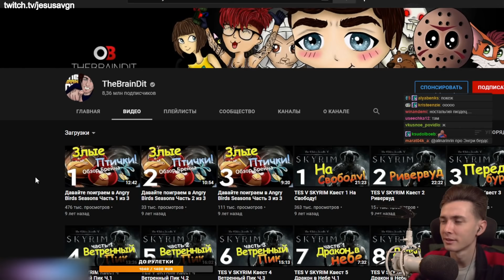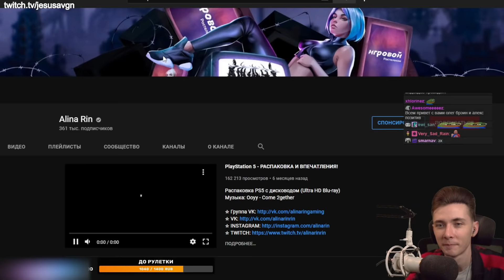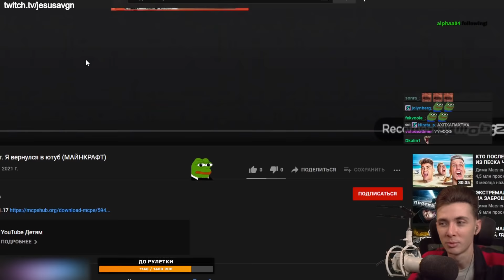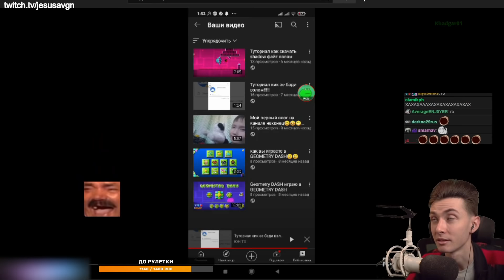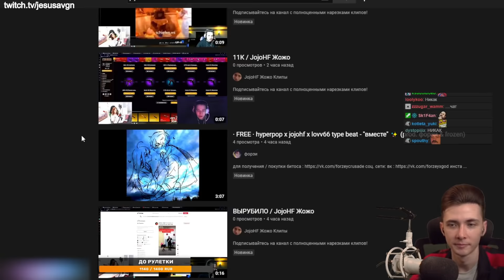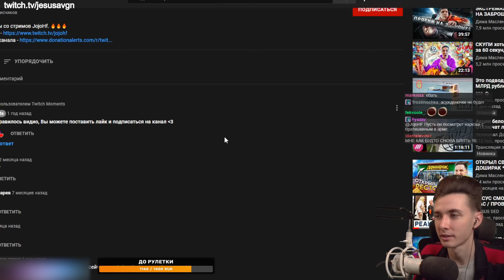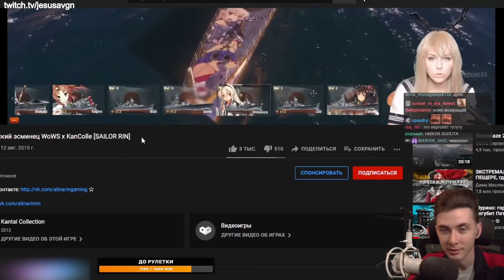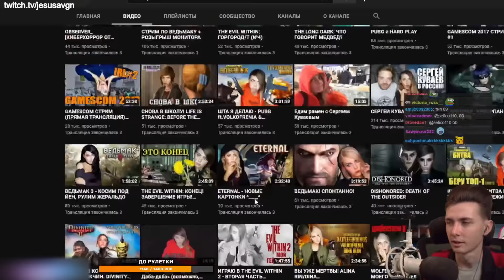ХЕСУС СМОТРИТ ПЕРВЫЕ ВИДОСЫ ЖОЖО, АЛИНЫ РИН И ОЛЕГА БРЕЙНА | РЕАКЦИЯ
Привет Всем!